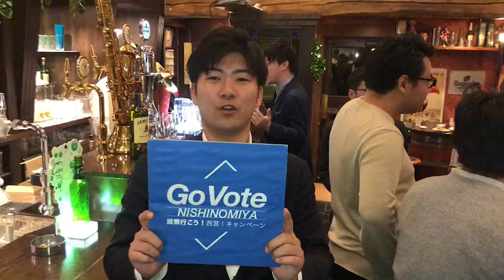Govote NISHINOMIYA投票行こう！西宮！キャンペーンvol.96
18 歳から24 歳の西宮在住の皆様へ。
選挙へ行く！Web 署名はこちら。GoVoteNISHINOMIYA
西宮青年会議所が主催する「Go Vote NISHINOMIYA ～投票行こう！西宮！キャンペーン」です。

今回は金融業、岡村さんです！

兵庫県議会議員選挙、兵庫県についての詳細や、